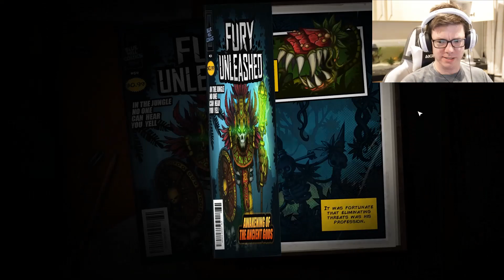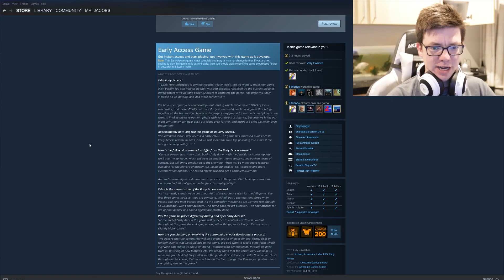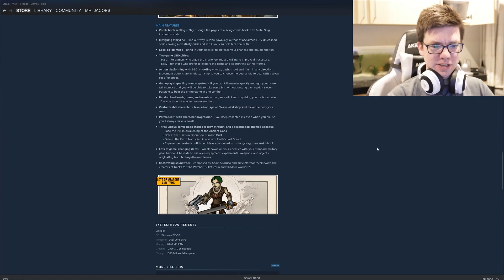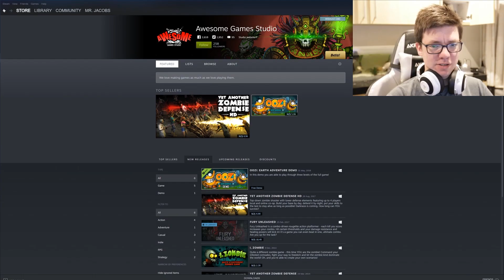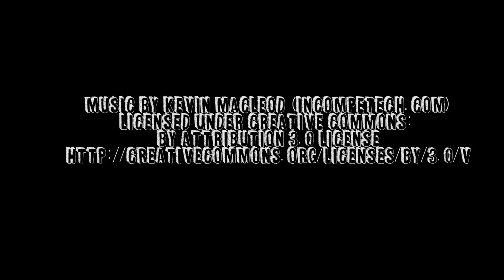Fury Unleashed - I unleashed him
If this were a bad game I would have titled it: Disappointment Unleashed. Oh well, this game is rad.